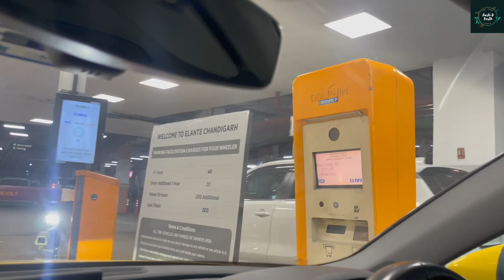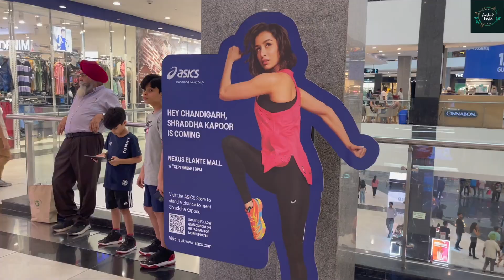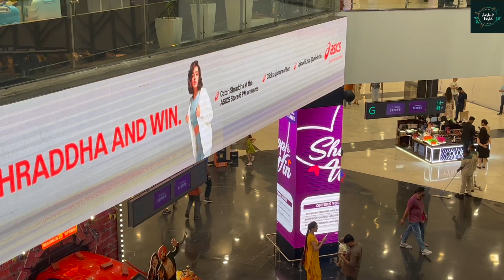Asics Store Opening in Elante Mall Chandigarh ft. Shraddha Kapoor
In this video, Shraddha Kapoor is opening the Asics store in Elante Mall Chandigarh!
This is an exciting event for all Asics fans in Chandigarh, and we're excited to be there to witness it!

Elante Mall
Elante Mall Chandigarh
Shraddha Kapoor in Elante Mall Chandigarh
Shraddha Kapoor
Chandigarh
Elante
Elante Mall Chandigarh Shopping
Elante Mall Chandigarh Vlog
Asics
Asics shoes
Asics running
Asics gel kayano 14
Nexus Elante Mall Chandigarh
Vlog
Vlogs
Family Vlogs
Elante Mall Crowd
Elante Mall Parking
Parking Charges
Shraddha Kapoor Asics
Nexus Elante
Nexus Elante Mall
Nexus Elante Mall detailed video
Shraddha Kapoor Latest Chandigarh